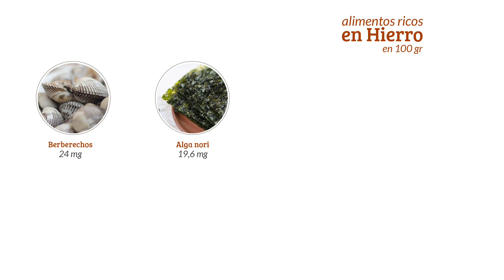Alimentos Ricos en Hierro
En este vídeo hablamos de Alimentos ricos en hierro. Si te falta hierro, quizás te gustaría incorporar alguno de los siguientes alimentos a tu dieta.

La cantidad de hierro reflejada es por cada 100 g de cada producto.

Alimentos ricos en hierro: (por cada 100 g)
Berberechos 24 mg
Alga nori 19,6 mg
Hígado 13 mg
Sésamo 10,4 mg
Lentejas 7,1 mg
Habas secas 8,5 mg
Alga Kombu 12,7 mg
Pipas de Calabaza 8,82 mg